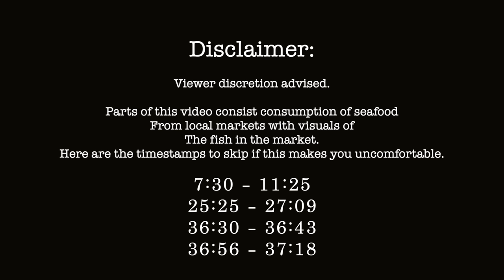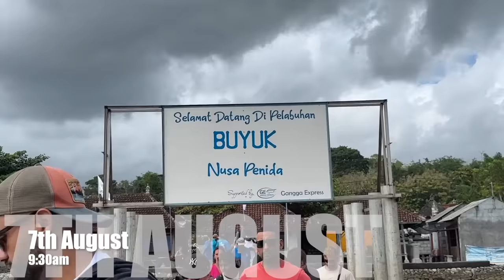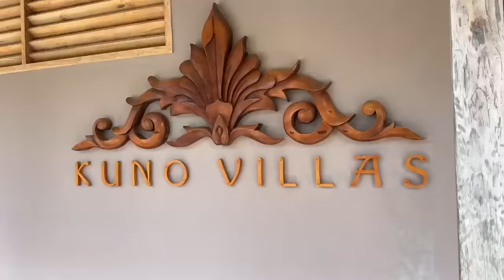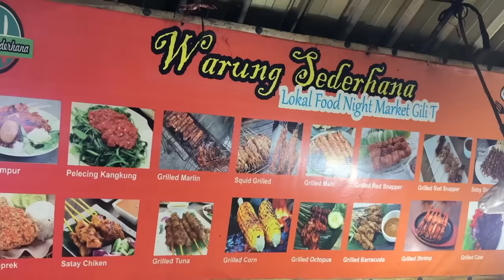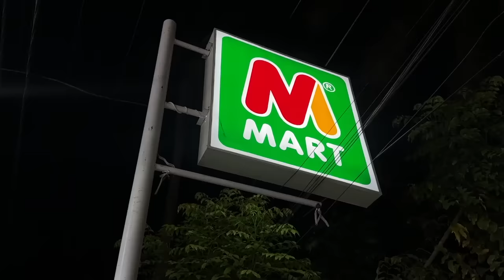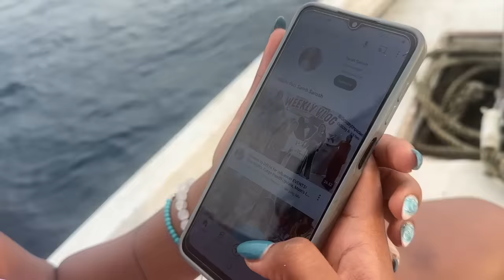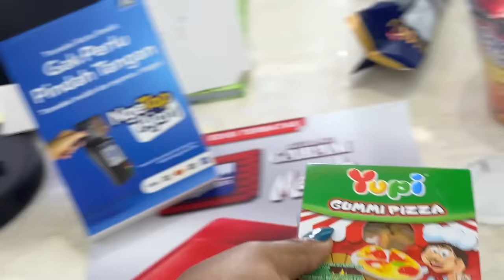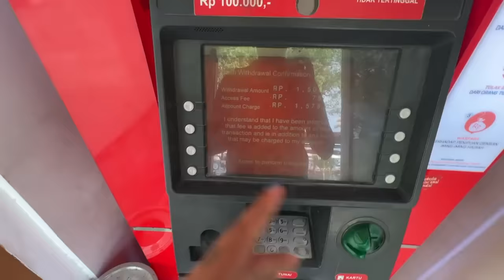HIS BIRTHDAY IN BALI! We Swam with TURTLES & Got TATOOS in Gili T!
Hey you!

Thankyou to Airbnb for partnering with us on this beautiful stay! ✨

Tokyo Talkies Women Brown Checked Oversized Fit Casual Shirt

RSVP by Nykaa Fashion Olive Solid Straight Neck Top

A La Mode Carter Linen Co-Ord Set in Olive

Twirl Around World Lisa Crochet Top And Skirt Set

🤍REFERENCE:
Nutritionist: @askknatural

Dr. Sheths: SARAH20
Plum: SARAH15
Mars Cosmetics: SARAH
Limese Connect: SARAH10
Earth Rhythms: SARAHS
Suganda: SARAH
Eclat: SARAH20
YBP Cosmetics: SARAH10
Qurez: SARAH
Dot&Key: SARAH10
Carmesi: SARAH

🤍 WHAT I'M WEARING:
Top:
Lipstick:
Nailpolish:

XOXO -S